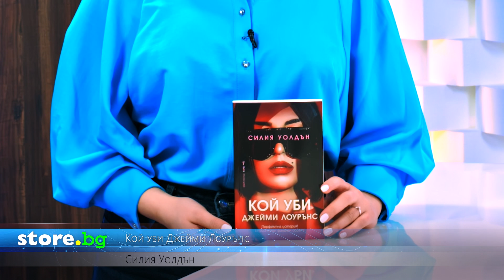Кой уби Джейми Лоурънс - Силия Уолдън - store.bg